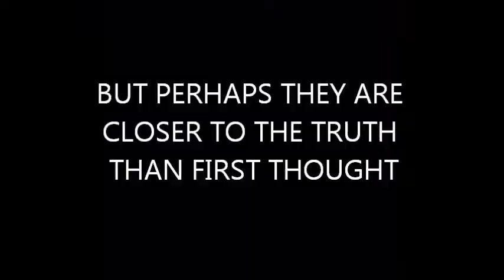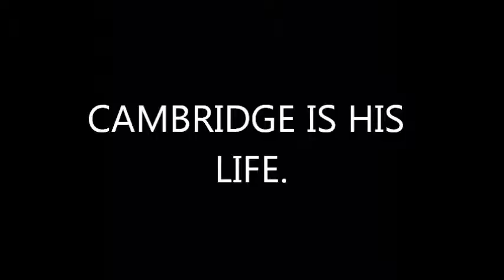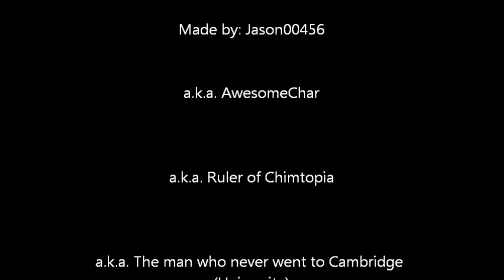Cambridge University Interview - The Trailer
The story of a man who never got into Cambridge university, all due to his very poor interview skills.